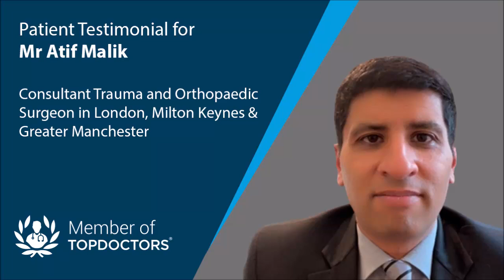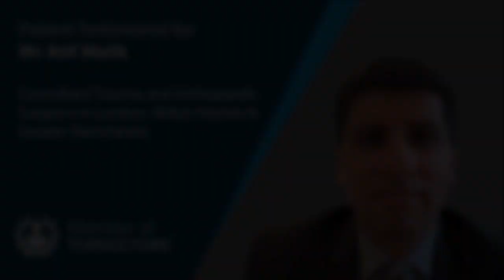Patient testimonial for Mr Atif Malik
In this patient testimonial video, Sandra, a patient that was treated by renowned consultant trauma and orthopaedic surgeon, Mr Atif Malik, tells us why she had such a positive experience with Mr Malik overall.